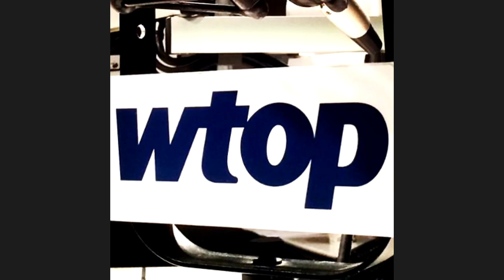Montgomery County, MD Weekly Media Briefing & Public Health Update- May 1, 2024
Montgomery County Government Officials meet with the press to discuss County issues and ongoing public health efforts.